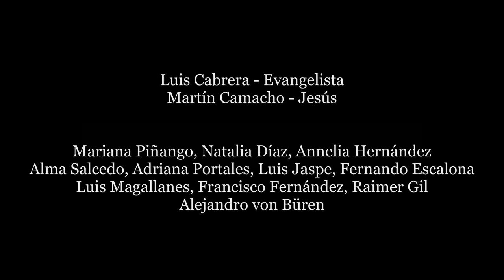Trailer: Keiser - Pasión según San Marcos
Con motivo de las festividades nacionales de Alemania, La Camerata Barroca de Caracas engalanará la Capilla de la Universidad Católica Santa Rosa, el sábado 4 y domingo 5 de octubre a las 5:00 pm, con la obra:

Pasión según San Marcos (Markuspassion) - Reinhardt Keiser

Luis Cabrera - Evangelista
Martín Camacho - Jesús

Solistas vocales
Mariana Piñango, Natalia Díaz, Annelia Hernández - Sopranos
Alma Salcedo, Adriana Portales - Mezzosopranos
Luis Jaspe, Fernando Escalona - Contratenores
Luis Magallanes, Francisco Fernández, Raimer Gil - Tenores
Alejandro von Büren - Bajo

Estacionamiento disponible.